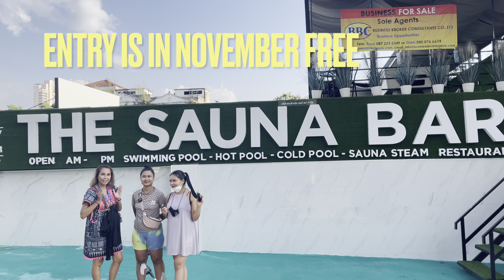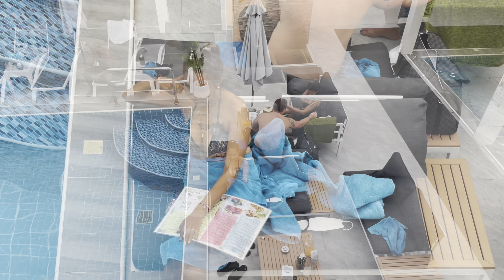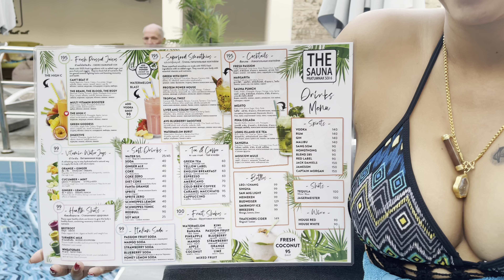Things Thai Girl Fears If Dating A Foreigner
We visited Sauna Restaurant with Pool, make a Review and talk about Relationships with Foreigners. The main Purpose of these Documentary is educational and scientific Entertainment - through research interviews.

Interviewing is a method of qualitative research (used by sociologists and other social scientists) in which the researcher asks open-ended questions orally. This research method is useful for collecting data that reveal the values, perspectives, experiences and worldviews of the population under study for Cause of Social Education.

Timestamps
00:00​      Intro
00:28      Restaurant Review & talk
15:27       End Scenes